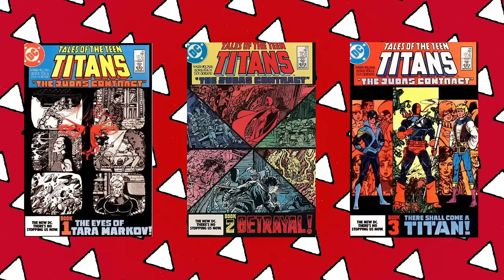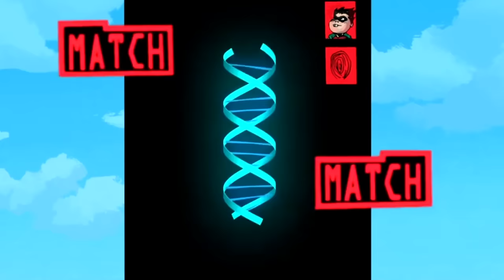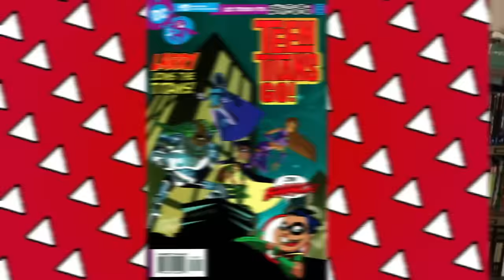The Most ANNOYING Robin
Did Teen Titans give the world the most annoying Robin? The animated Teen Titans series season 2 episode Fractured introduced the character of Larry. A character inspired by the likes of Bat-Mite and Mr. Mxyzptlk. This magical imp create havoc for the Titans and Robin in particular. The character would go on to appear in other adaptations, comics and even games. We go on a bit of a Larry Retrospective here on Casually Comics!

0:00 Intro
2:48 Fractured
9:49 Thoughts
11:49 Animated Larry
13:02 Comic Book Larry
18:25 Final Sightings